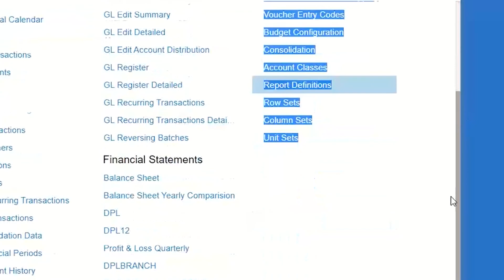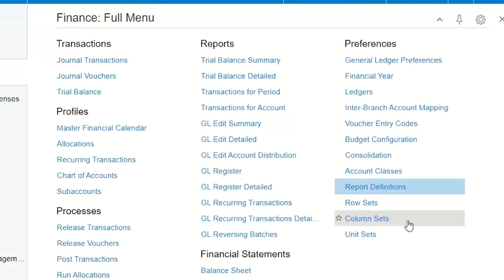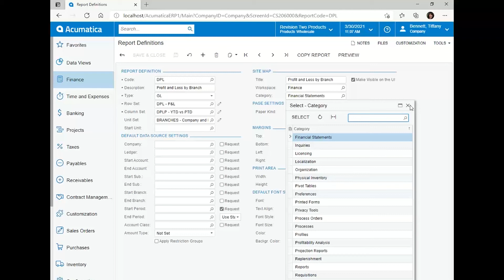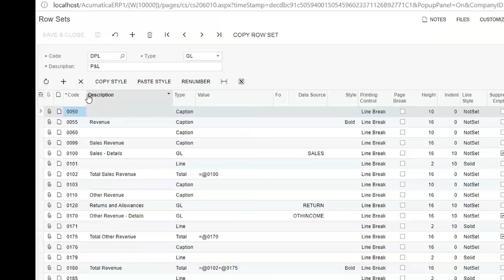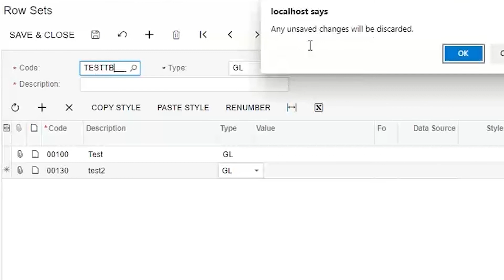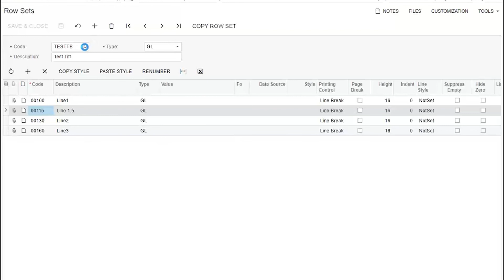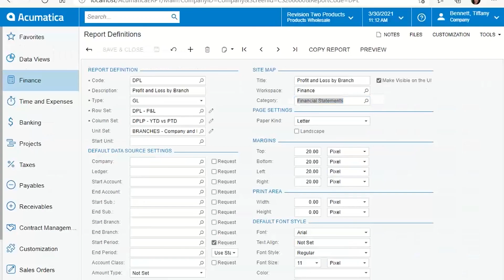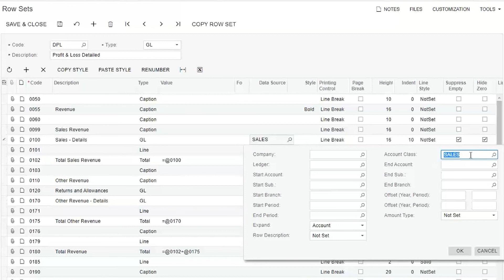Setting Up ARM Reports in Acumatica (Rows, Columns, Report Definitions, and more!)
Acumatica Analytical Report Manager (ARM) Basics, such as:
1) Report definitions
2) Row sets
3) Column sets
4)  Account classes

And more!